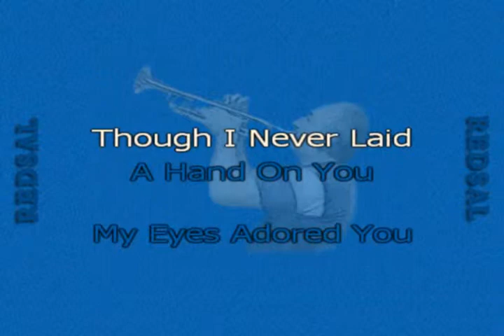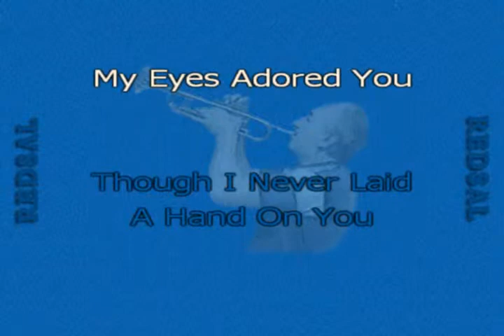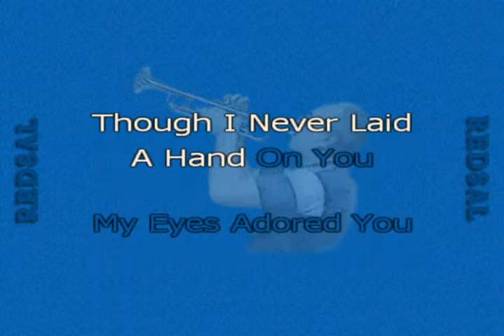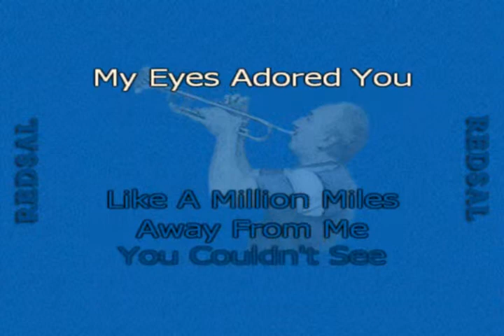My Eyes Adored You. Trumpet Solo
The Frankie Valli hit done as a trumpet solo. WMV by Deb Williams